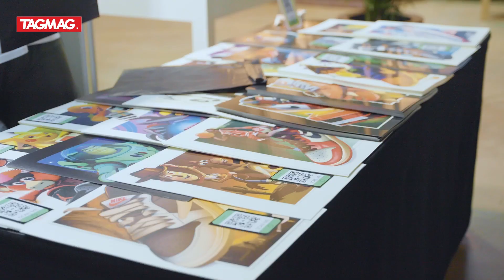SNATCHED (S2E4) // Outfit matchen met je sneakers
Deze video bevat publiciteit voor Zalando - Sneakerheads Hakim Chatar en Klaara Devos maken zich klaar voor Sneakerness in Rotterdam, dé sneaker convention van de lage landen. TAGMAG Lifestyle Insider Simon Wauman helpt hen met een nieuwe fit die goed matcht bij hun favoriete sneakers via Zalando Streetwear!